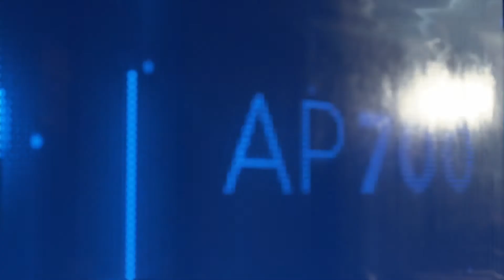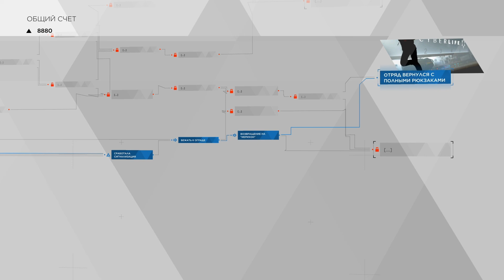Detroit: Become Human | Spare Parts | Platinum Walkthrough | All Magazines | # 18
*Achievements*
10:17 JERICHO'S HERO / ГЕРОЙ «ИЕРИХОНА»